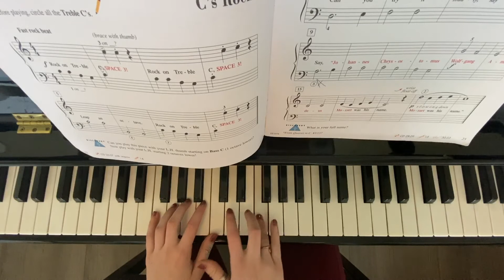Mozart's Five Names pg 23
TEACHER DEMO
Faber Piano Adventures - Level 1 Lesson Book